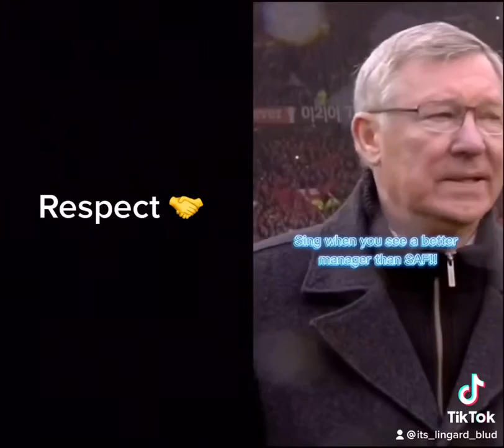This guys respect for SAF